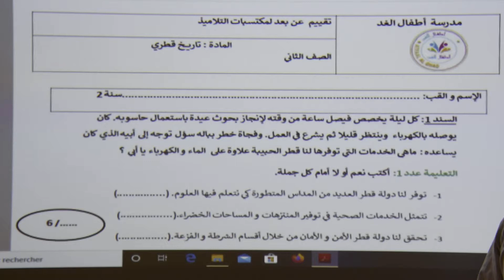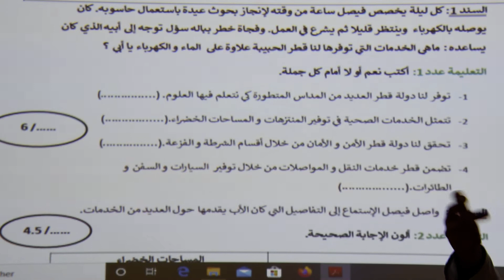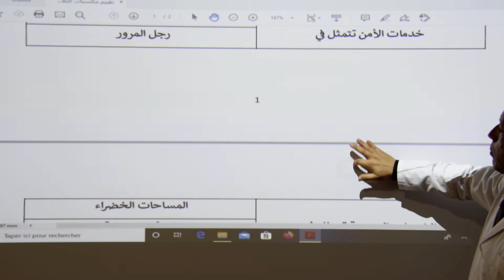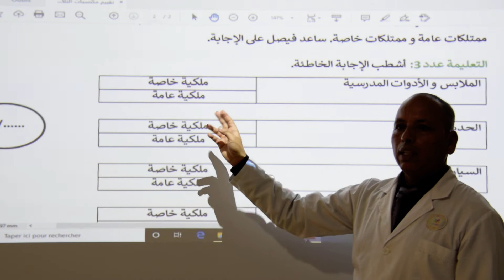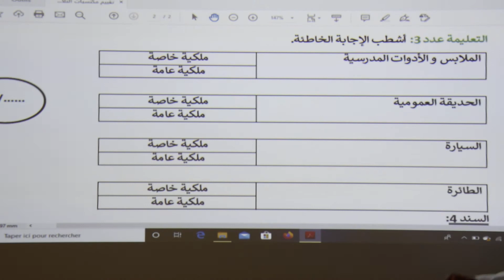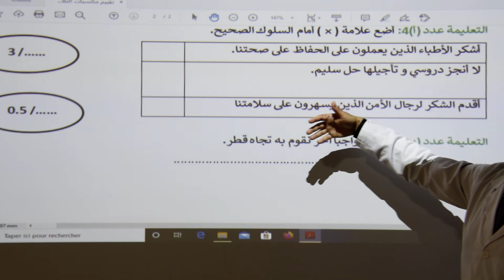تاريخ قطري صف ثاني